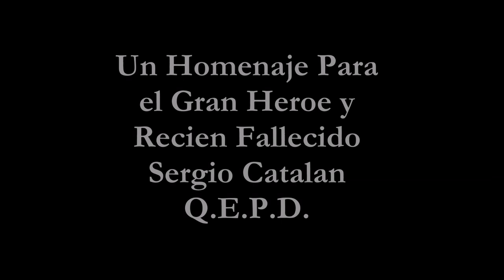El Encuentro de un Arriero - Erasmo Manriquez Con Los Rancheros del Sur (Homenaje a Sergio Catalan)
TITULO:EL ENCUENTRO DE UN ARRIERO
ALBUM: NO HAY RANCHEROS COMO LOS RANCHEROS DEL SUR
INTERPRETE: ERASMO MANRIQUEZ CON LOS RANCHEROS DEL SUR